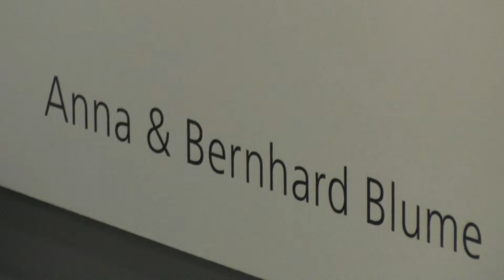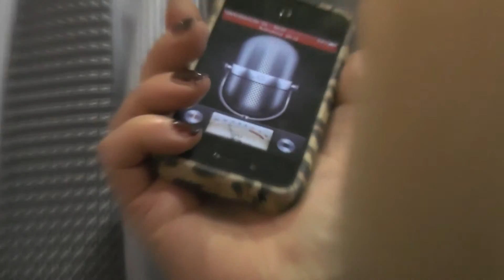ART- Photo festiv Duesseldorf 2014